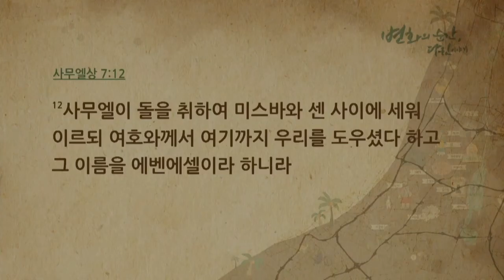[CTS2] 수치를 은혜로 바꾸신 곳 에벤에셀 | 만나교회 김병삼목사 [주일예배 / 설교]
설교 제목 : 수치를 은혜로 바꾸신 곳 에벤에셀

성경 구절 : 사무엘상 7장 12절

12. 사무엘이 돌을 취하여 미스바와 센 사이에 세워 이르되
       여호와께서 여기까지 우리를 도우셨다 하고 그 이름을
       에벤에셀이라 하니라